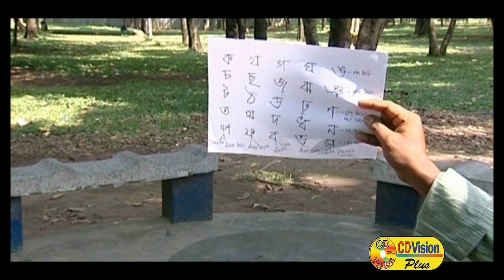Tritiyo Pokkho | Mosharraf Karim | Richi Solaiman | Bangla Natok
Natok: Tritiyo Pokkho
Starring: Mosharraf Karim, Richi Solaiman & More
Director: Shahzada Mamun
Composition: Shahzada Mamun
Story: Mosharraf Karim
Producer: Star Add
Edit: SM Sojib & Nayon Mahmud
Category: Bengali Natok
Label: CD Vision Plus